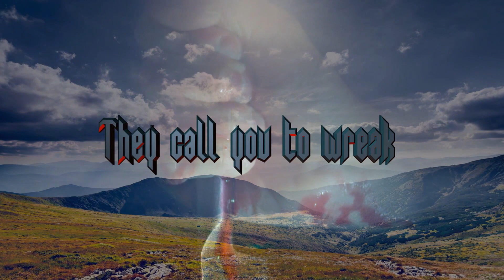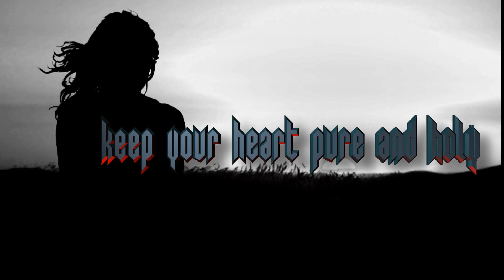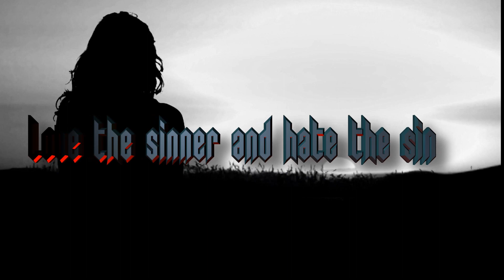FHTH//Hard Look - "Keep Your Heart" Official Lyric Video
"FHTH​/​/​HL - Keep Your Heart" - Single : October 9, 2020
▼Support :
► "Hard Look" : Metalcore | Fort Worth, Texas
► "FHTH" : Gothic industrial project from Ukraine.
► Record Label : Independent
▼ Credits :
I do not claim to own any copyrights to the audio/video content of the single "Breathing in the Wrath''. I am simply promoting Hard Look & FHTH's music with permission from the band and its members (Christopher Johnson).
All credits to Hard Look & FHTH.